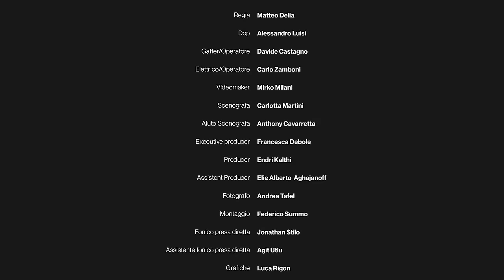Artie 5ive e Sacky parlano di famiglia, religione, loro origini, quartiere e altro | Take Away ep. 4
esse e Propaganda Agency presentano Take Away.

Ensi e Rasty Kilo ospitano amici nel loro salotto e gli offrono da bere e da mangiare, conversando di musica e di molto altro in maniera totalmente libera.
Gli ospiti del terzo episodio sono Artie 5ive e Sacky.
Da un'idea di Antonio Dikele Distefano e Andrew Propaganda.

Conducono Ensi e Rasty Kilo

Format scritto da Gabriele Baldassarre e Alessandro Quagliata

Regia: Matteo Delia
Dop: Alessandro Luisi
Gaffer/Operatore: Davide Castagno
Elettrico/Operatore: Carlo Zamboni
Videomaker: Mirko Milani
Scenografa: Carlotta Martini
Aiuto Scenografa: Anthony Cavarretta
Executive producer: Francesca Debole
Producer: Endri Kalthi
Assistent Producer: Elie  Aghajanoff
Fotografo: Andrea Tafel
Montaggio di Federico Summo
Fonico presa diretta: Jonathan Stilo
Assistente fonico presa diretta: Agit Utlu
Grafiche di Luca Rigon
Assistenza editoriale di Gianluca Muto e Joshua Aghajanoff
Cibo cinese di Hua Nan - Milano.

Si ringraziano per la collaborazione Thaurus Music, Ciro Buccolieri, Alessandra Amenta, Warner Music Italia, Real Music, Alessandro Biagi.